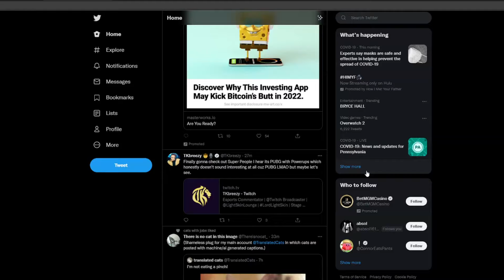TIMBITS AND MELEE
all jokes, I am super excited for this ty lud team